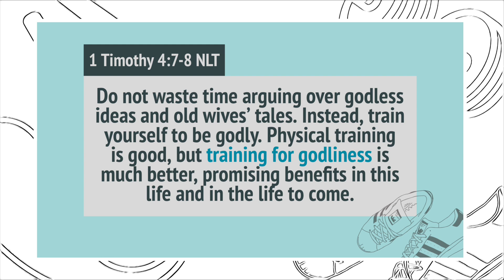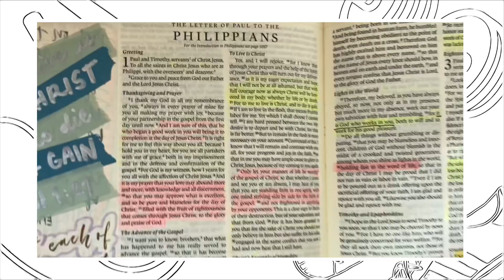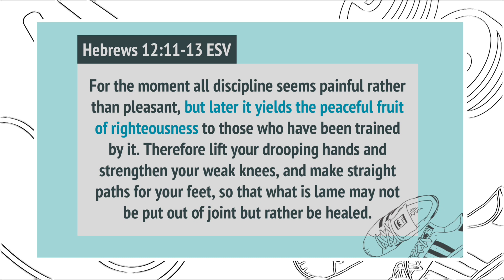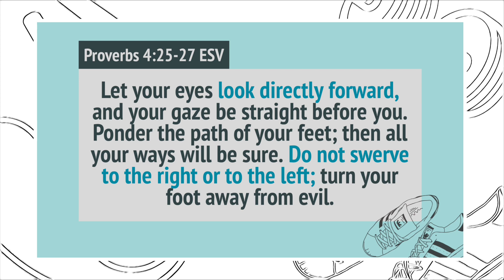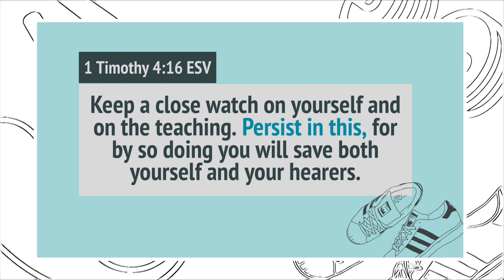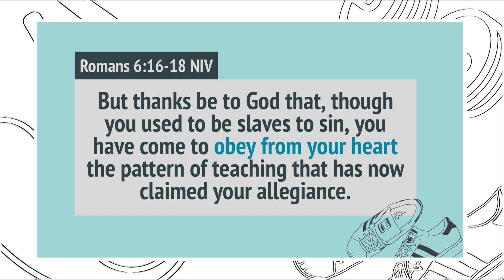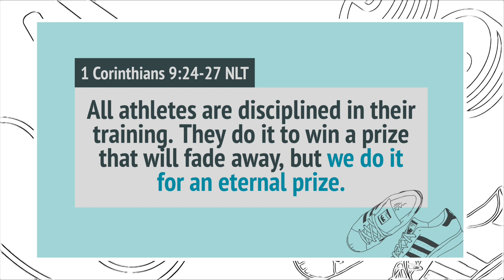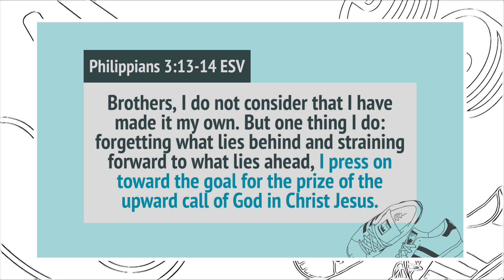TRAIN FOR GODLINESS: How To Be Disciplined in our Spiritual Life | Learn Self-discipline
No matter how long you’ve been walking with God, I’m sure you’ve experienced some low moments in your spiritual life.

One day you are on fire for the Lord ready to take on any challenge just to serve Him, but on other days you don’t even have the motivation to pray. (Guilty as charged 💥🙈)

This is why we need TRAINING—the kind that works out our spiritual muscle so we can do the things that God wants even when we don’t feel like doing them. It’s not easy, but it promises us the best benefits! 🏋️‍♀️

Tara, pag-usapan natin ‘yan dito! 👊

Timestamp:
My Self Discpline Checklist - 13:05

PRODUCT LINKS:
My Journaling Bible
Recommended Journaling Bible
Calligraphy Pens